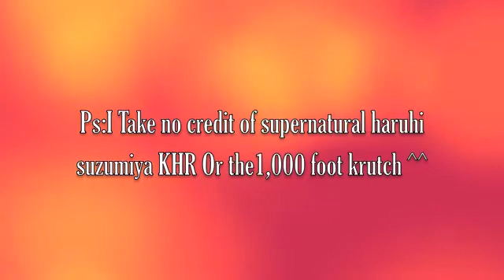{.What Hurts The Most.} / / Castiel x Haruhi x Yamamoto[For Chrissy Nee Nee]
Anime//Shows::Supernatural//Haruhi Suzumiya//Katekyo Hitman Reborn
Program Used::iMovie
Editor:DispatchedSniper
Song::The Part That Hurts The Most Is Me
Artist::Thousand Foot Krutch[[TFK]]

Comment of the author?"
Well i think i did a horrible job because it is my first time making this video